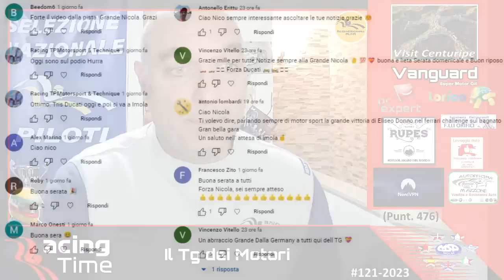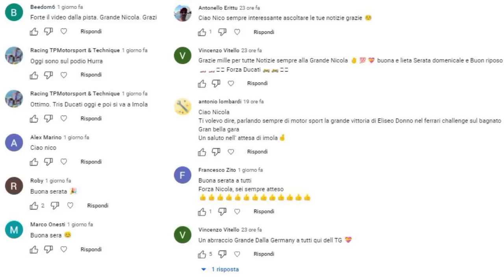BAZAR REDBULL, ECCO PERCHE' FERRARI DEVE "RIUSCIRCI" - GP DI IMOLA: INIZIAMO CON LE NOVITA'